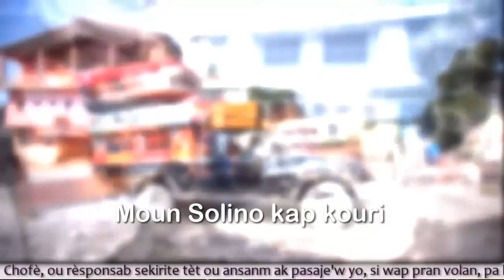1 de diciembre de 2024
Bagay konplike pou Ayisyen Sendomeng. Tout kote Ayisyen nan kouri